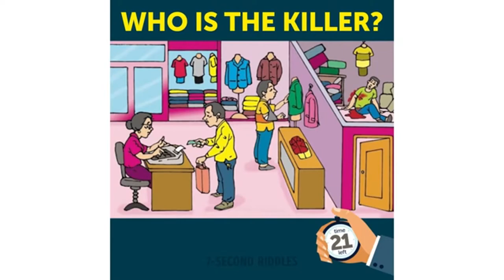MYSTERY RIDDLE WITH ASWAG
Hi Swaggers
This Video is all about having riddle fun game randomly from youtube,With you all love ,i am working hard on my videos with effort in this pandemic.

ASWAG
SPREADLOVE